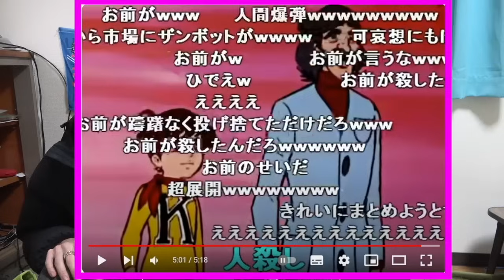笑ってはいけないチャージマン研の神回がすごすぎたwwwww【超まとめ】